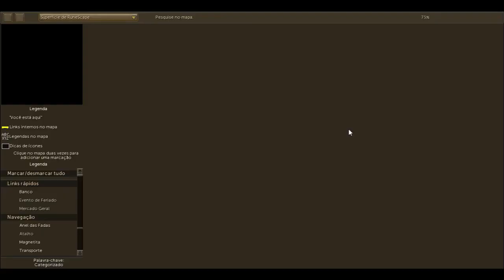RuneScape - Tutorial Tuska minigame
Tutorial tuska minigame em português.